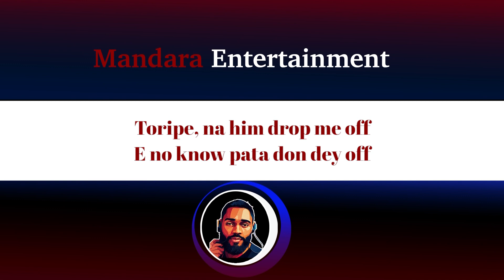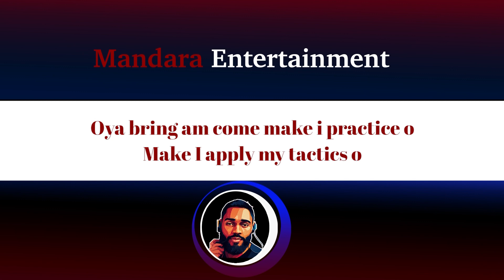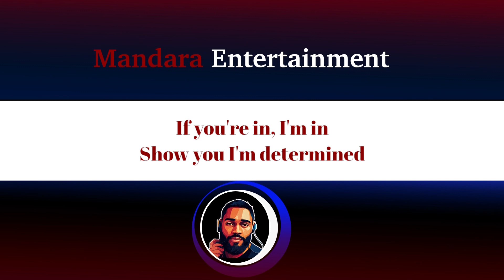Terri – Show You (Official Lyric Video)